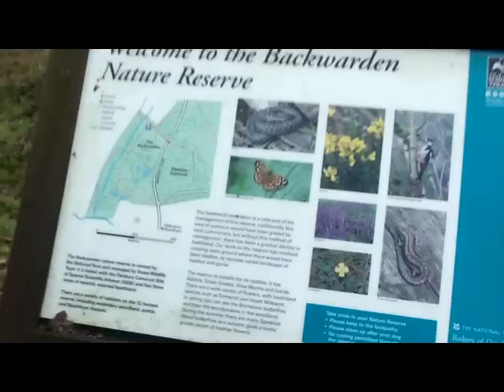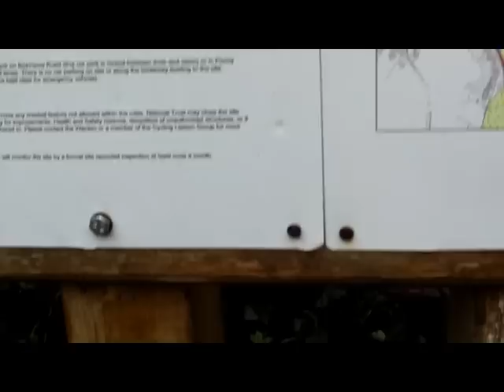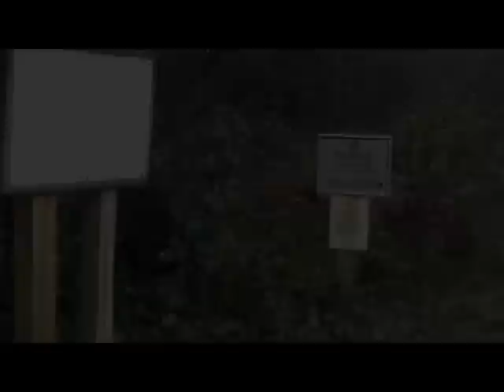Trail running: Danbury Common & Backwarden Nature Reserve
Highlights from a smashing, muddy 5.5 mile trail run exploring Danbury Common and Backwarden Nature Reserve, Essex... with the marvellous Neil - including some fun and games on Mountain Bike trails. GPS mapping for this and further running videos